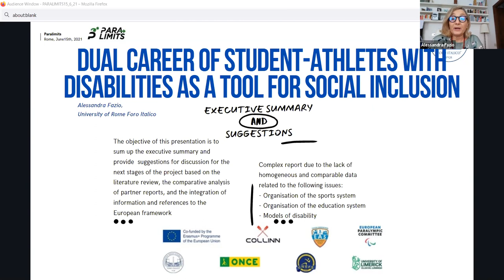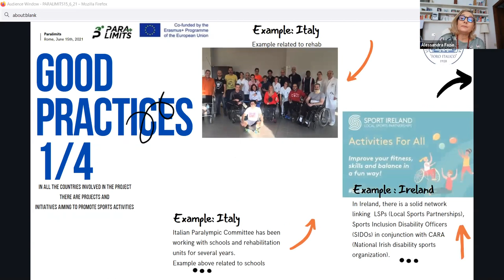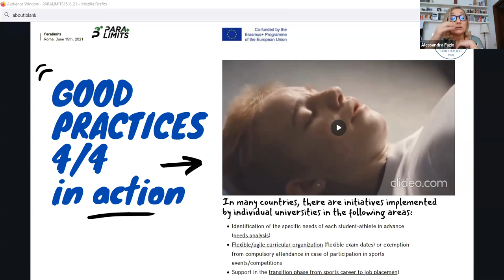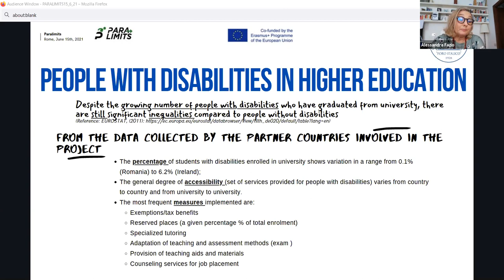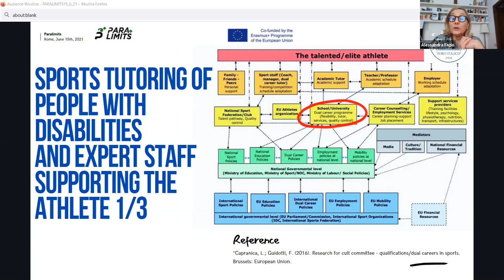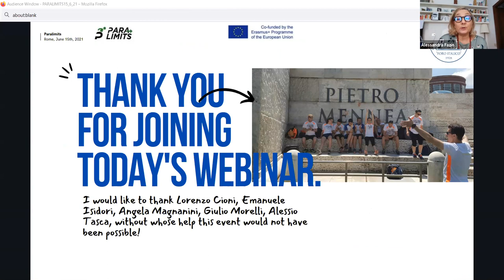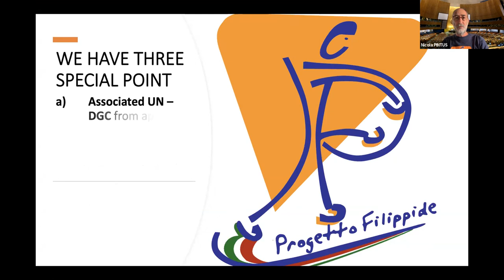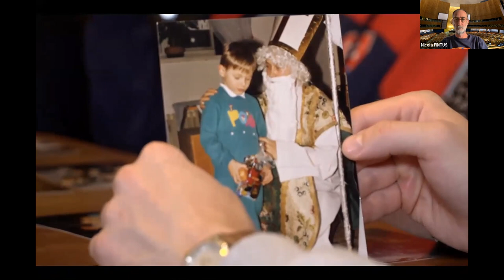Dual Career of Student-Athletes with disabilities as a tool for Social Inclusion: Executive Summary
University of Rome Foro Italico, Webinar, June15th, 2021, PARA-LIMITS Erasmus+ Project ID:622213 EPP-1-2020-1-ES-SPO-SCP